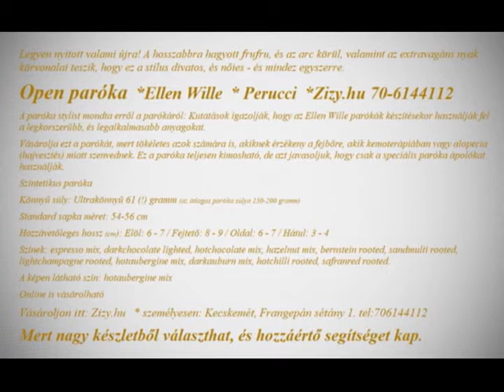EW Open paróka Perucci 2018 06 ZIZY HU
Legyen nyitott valami újra! A hosszabbra hagyott frufru, és az arc körül, valamint az extravagáns nyak körvonalai teszik, hogy ez a stílus divatos és nőies - mindez egyszerre.
Open paróka  *Ellen Wille  * Perucci  *Zizy.hu 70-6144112
A paróka stylist mondta erről a parókáról: Kutatások igazolják, hogy az Ellen Wille parókák készítésekor használják fel a legkorszerűbb, és legalkalmasabb anyagokat.
Vásárolja ezt a parókát, mert tökéletes azok számára is, akiknek érzékeny a fejbőre, akik kemoterápiában vagy alopecia (hajvesztés) miatt szenvednek. Ez a paróka teljesen kimosható, de azt javasoljuk, hogy csak a speciális paróka ápolókat használják.
Szintetikus paróka
Könnyű súly: Ultrakönnyű 61 (!) gramm (az átlagos paróka súlya 150-200 gramm)
Színek:  espresso mix, darkchocolate lighted, hotchocolate mix, hazelnut mix, bernstein rooted, sandmulti rooted, lightchampagne rooted, hotaubergine mix, darkauburn mix, hotchilli rooted, safranred rooted.
A képen látható szín: hotaubergine mix